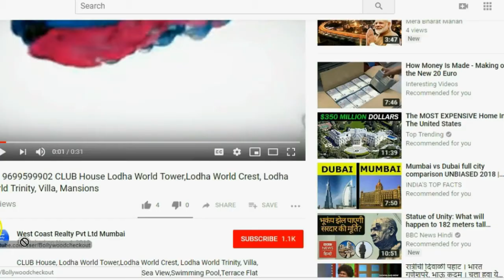📞 PRABHADEVI-Rustomjee CROWN Location Areal View Rustomjee CROWN ,Prabhadevi ,South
Rustomjee CROWN  PRABHADEVI,Rustomjee CROWN ,Location, Areal View , Rustomjee CROWN Prabhadevi ,Rustomjee CROWN